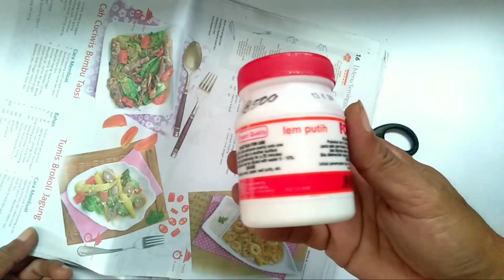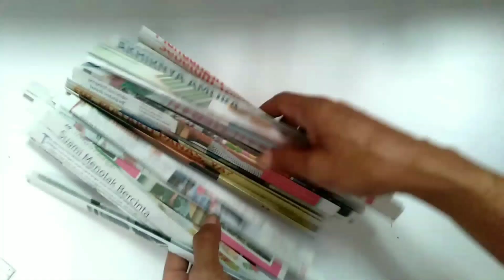Cara membuat tempat pensil dari anyaman koran, prakarya kelas 4 sd semester 2.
Video tutorial mengerjakan tugas prakarya kelas 4 sd semester 2, cara membuat tempat pensil dari anyaman koran dan kertas bekas yang mudah dan 100% terbuat hanya dari kertas saja tanpa menggunakan bahan selain kertas sehingga mudah untuk anak anak kerjakan dan membuatnya juga dengan cara anyaman yang simpel untuk prakarya ini.

Contoh cara mengerjakan karya seni dari koran bekas yang mudah dan simpel sehingga sangat dapat di ikuti karena hanya dengan tehnik gunting melipat menganyam dan tempel saja dan hanya menggunakan bahan kertas   sehingga cepat di selesaikan dengan hasil anyaman tempat pensil dari koran bekas yang unik,
bentuk sederhana namun memiliki nilai seni yang bagus.

dibawah ini beberapa sajian video tutorial dari channel kami;

kami menghimbau pada orang tua/wali murid sebaiknya mendampingi anak pada saat menonton video tuorial ini dan membimbing anak untuk berketrampilan tangan membuat prakarya seperti yang ada dalam tayangan video kami ini karena untuk mengerjakan PR/tugas karya seni ini sangat memerlukan bimbingan dari orang tua dirumah sehingga untuk mengerjakannya akan mudah dan menyenangkan bersama keluarga.

salam cerdas dan sehat selalu.